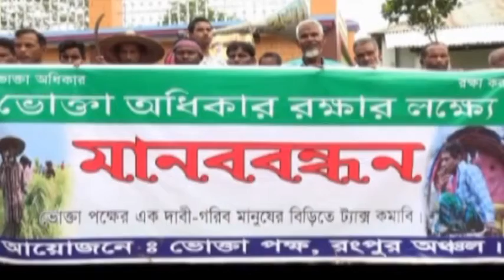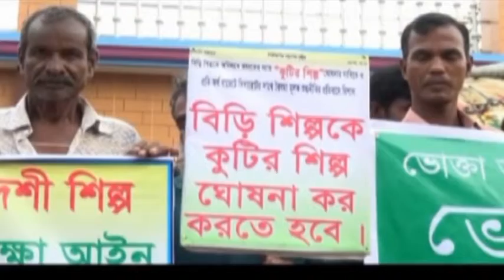রংপুর বিড়ি ভোক্তা - মানব্বন্ধন